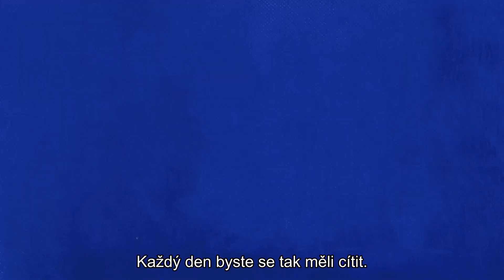Je v pořádku jíst pravidelně malá jídla?| Sadhguru odpovídá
Sadhguru se zabývá vlivem několika malých jídel za den na naše tělo a vysvětluje, jaký je pro nás nejvhodnější počet jídel za den.